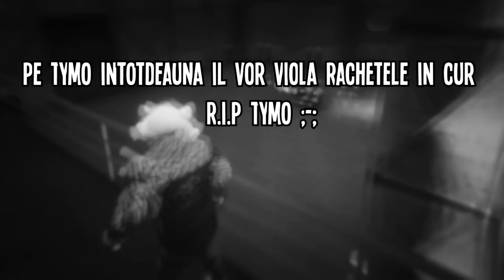GTA 5 - |Mi-am pierdut contul de lvl 200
Nu uita de lucrurile principale! Lakuieste,Sharuieste si
Subscribareste!
Skype:tymo.pc1
Program Die Postat Ala Tymo:

Luni: DOOM/Rust/Livestream

Marti: Naufragiatii/Funny Moments

Miercuri: GMOD/Maps From Subs

Joi: Parodie ori ceva random

Vineri: Live/Who's your daddy
Specificatii PC:
Intel Core i5 4460
8GB RAM
AMD Radeon R9 200 Series